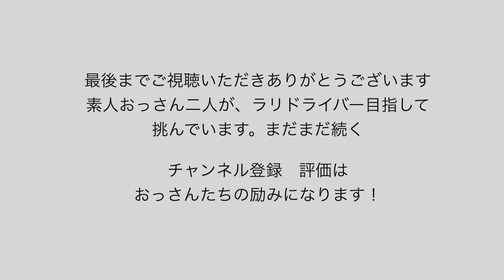[やましろのくにラリーin宇治田原] コドライバーもドライバーも爆笑 レース編SS4直前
レース編　番外編　SS4直前のドライバーとコドラの爆笑シーンをお届けします。

今年もオサムファクトリー さんにご協力いただき#やましろのくにラリー　に挑戦するおっさん二人と商工会青年部の物語。

生ぬるく見守ってください！

[やましろのくにラリーin宇治田原] ふたたびおっさんたちの挑戦　鈴鹿編
[やましろのくにラリーin宇治田原] ふたたびおっさんたちの挑戦　レッキSS１編
やましろのくにラリーin宇治田原] ふたたびおっさんたちの挑戦　レッキSS２編
[やましろのくにラリーin宇治田原] ふたたびおっさんたちの挑戦　レース編SS１
[やましろのくにラリーin宇治田原] ふたたびおっさんたちの挑戦　今年もクラッシュ？！レース編SS２
[やましろのくにラリーin宇治田原] コドライバーの攻めすぎる！？あわやスピン？　コドライバーの逆襲　レース編SS３

Special Thanks
オサムファクトリー  福永修様　T・O・Fのチームクルーの皆様
協力・指導・監修